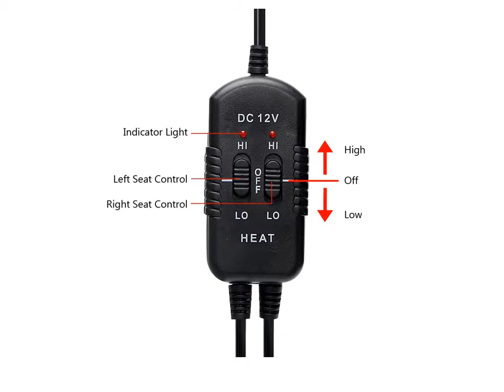Car Seat Cushion For Back Pain - Memory Foam Car Seat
1. YOSOLO Full Car Seat Cover Seat Protector Automobiles Seat Covers Car Styling Universal Fit Most Cars

2. YOSOLO Winter Supply Electric Heated Heater Warmer Car Seat Cushion Pad Interior Accessories Black Gray Automobiles

3. YOSOLO Automobiles Seat Covers Mesh Full Car Seat Cover Universal Fit Most Cars Car Styling Seat